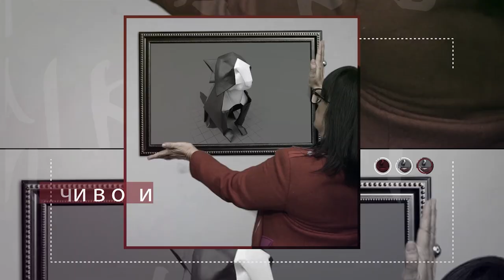Светльо Витков - ИСКРЕНО И ЛИЧНО с Миглена Ангелова (еп.10)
Политик или човек на изкуството?

Всеобщо мнение е, че политика е мръсна дума. Доверието в институциите е липсва, а хората приемат политическата обстановка, като нещо извън тях.
В студиото на "Искрено и лично", по единствената здравна телевизия у нас, Code health TV,  тази неделя е един интересен и различен политик - Светльо Витков. Според какви критерии определя политическата си ориентация, изкуството или политиката са му по - важни и колко струва да направиш партия, ще сподели искрено и лично самият той.